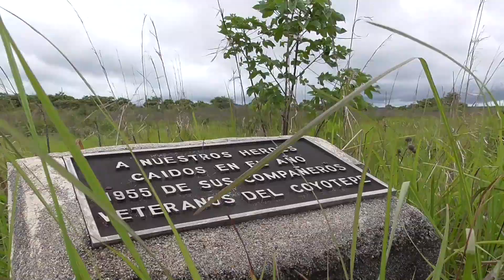SOMOS LA CRUZ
VIDEO PROMOCIONAL DE LA CRUZ, GUANACASTE.
CANTÓN ECOTURÍSTICO DE COSTA RICA